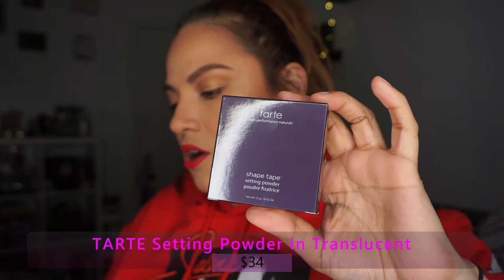October 2020 Ipsy Glam Bag Plus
Hey everyone. I hope everyone is being safe and healthy out there. Here is a brand new video for you to enjoy. Have a wonderful day.

Glam Bag Plus is a $25 monthly beauty subscription. Each month you will get 5 full size products personalized for you. You are able to choose 3 products each month and your box will value over at $120!!

October Theme: We’re under this bewitching bag’s beauty spell. Ready to conjure up some epic looks?